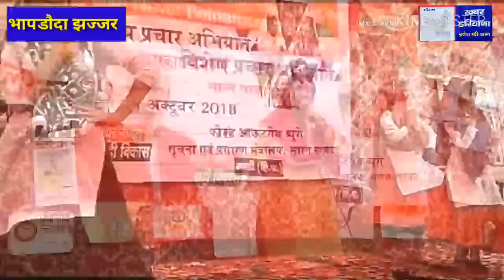भापडौदा गर्वमैंट गर्ल सीनियर सैकेंडरी स्कूल में खेलकूद व सांस्कृतिक रंगारंग कार्यक्रम का हुआ आयोजन